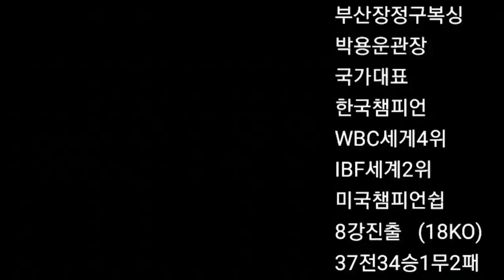변화를 주지 않는 복싱은 챔피언이 되지 못한다 !! ~ 오상민 대 장덕준 스파링!!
킥복서 장덕준 대 복싱프로복서 오상민 스파링 ~